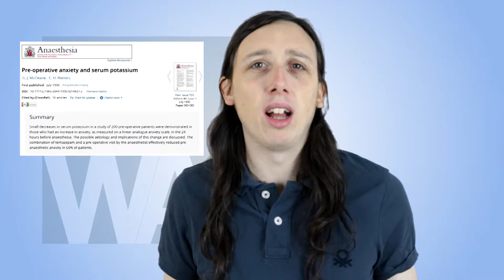Can low potassium cause anxiety?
Can low levels of potassium cause anxiety? And what can we do about it? In this video, I'll explain what the evidence tells us so far.